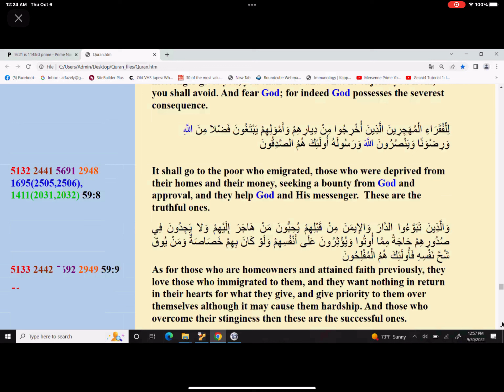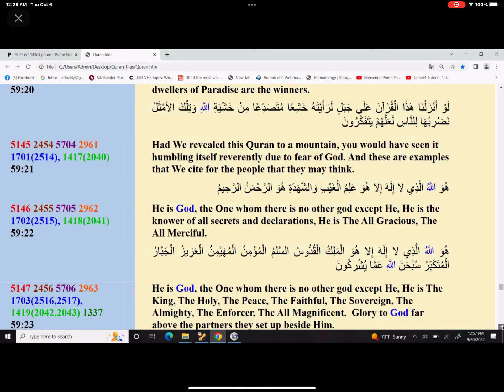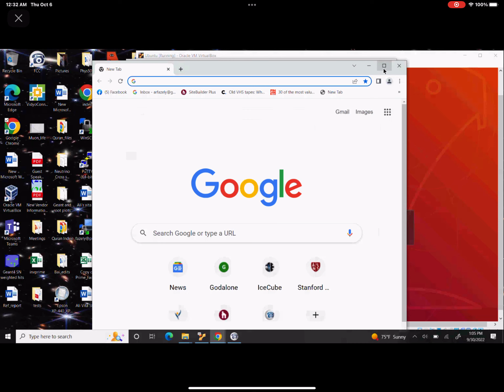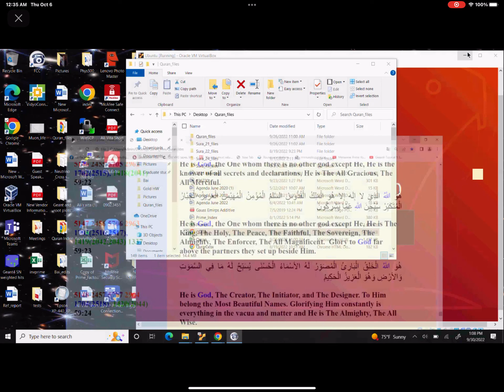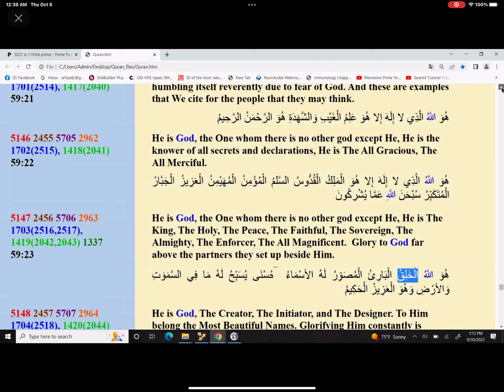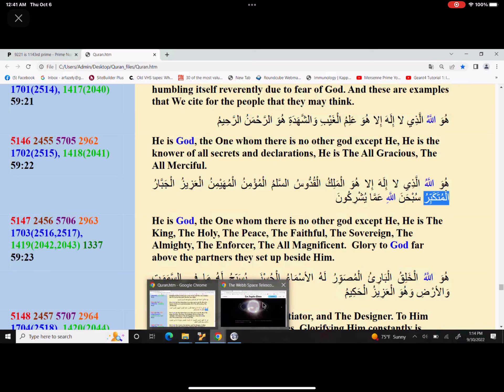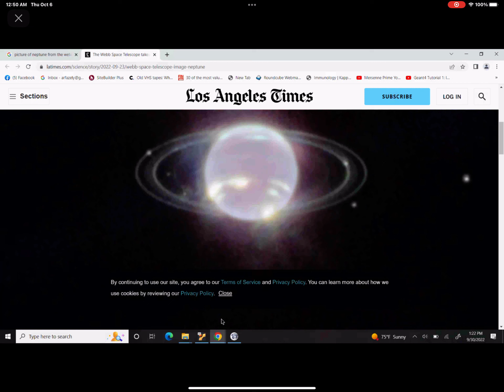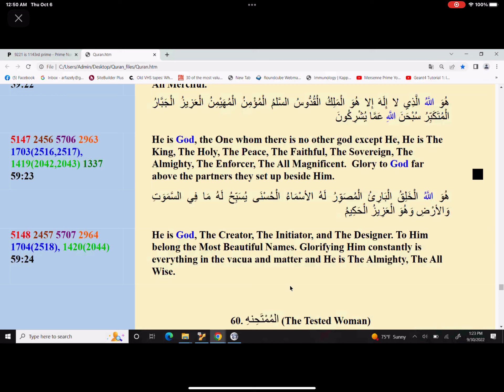Friday 9.30.2022 Prayer #1 & #2 by Dr.Fazely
Who God is?
Chapter 59 verses 21 to 24